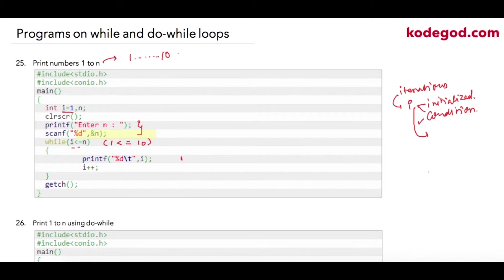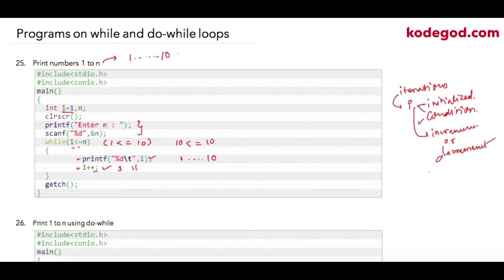Module 5 - Lesson 5 ► Print N numbers in sequence [Learn Programming]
●  101 Programs to Build Your Programming Logic

●  Lets stay in touch!